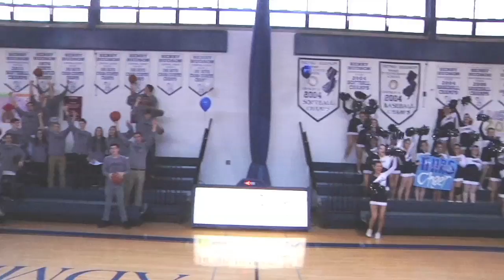Henry Hudson Regional School Lip Dub - "All Star"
Filmed on 12/19/2014 for the 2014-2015 school year.
Song: Smash Mouth - "All Star"